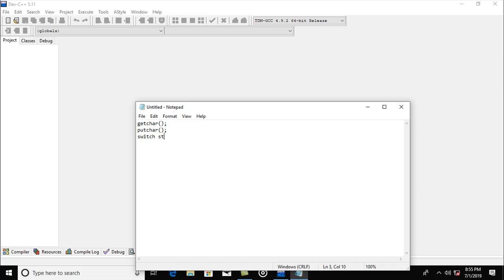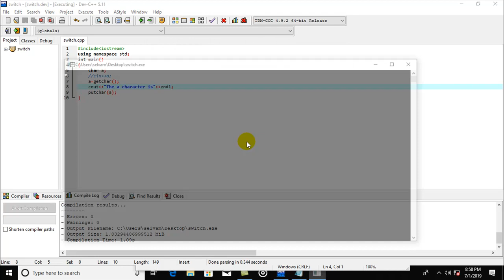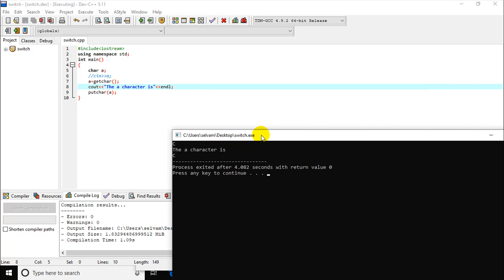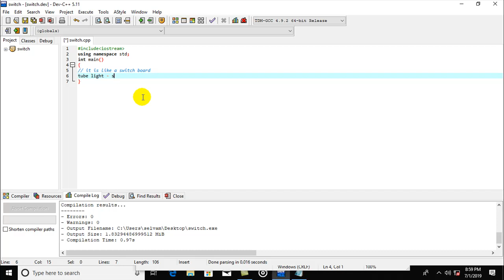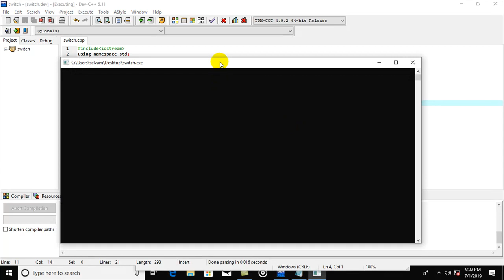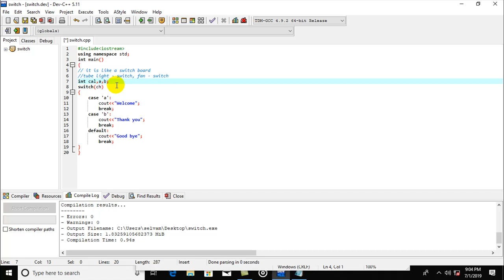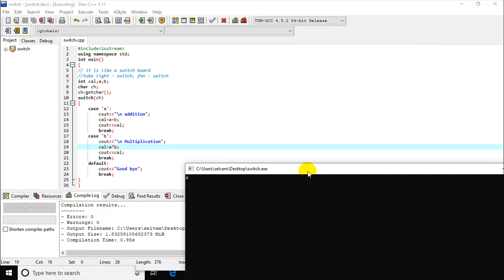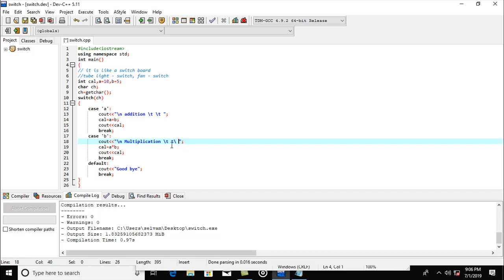c++ Switch statement in tamil